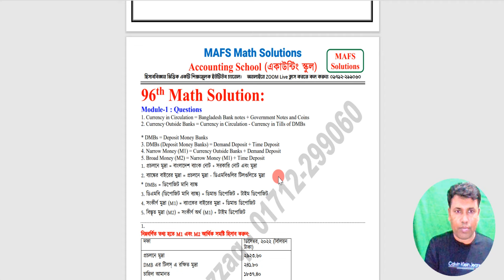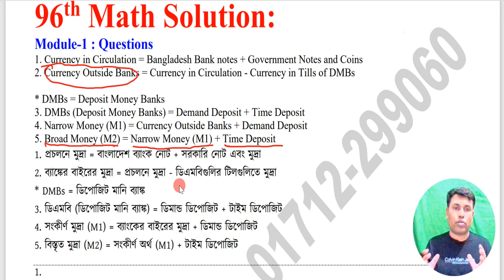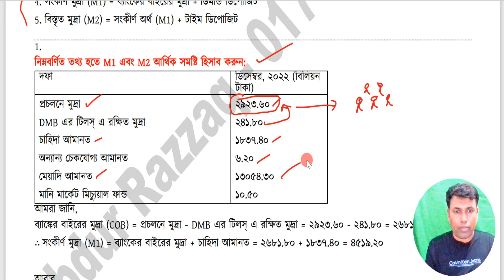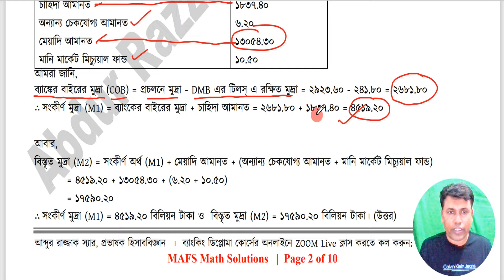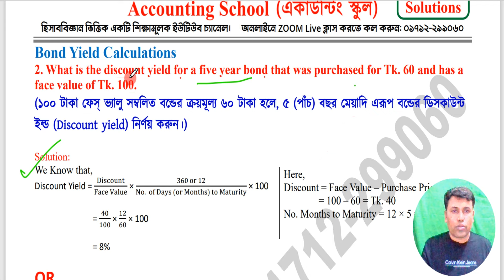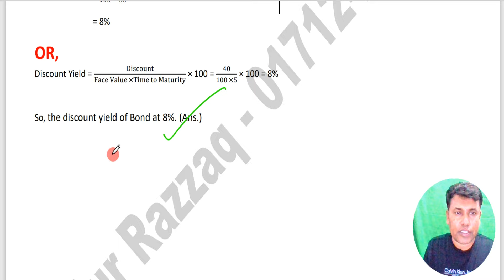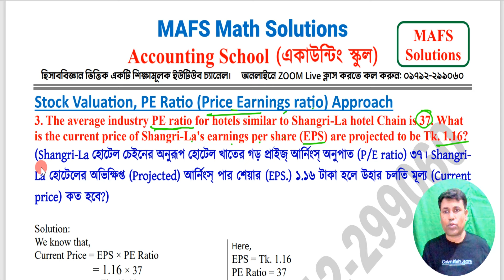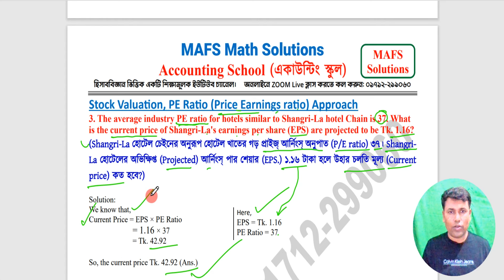96th Exam MAFS Math Solution | Banking Diploma JAIBB Preparation | Accounting School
96th Exam MAFS Math Solution | Banking Diploma JAIBB Preparation | Accounting School